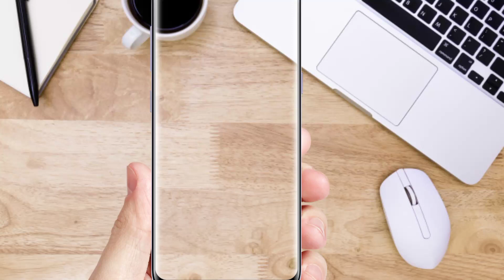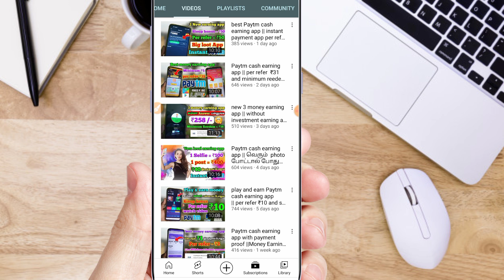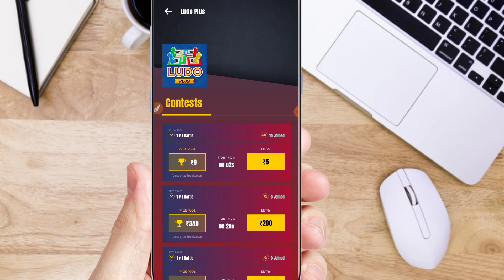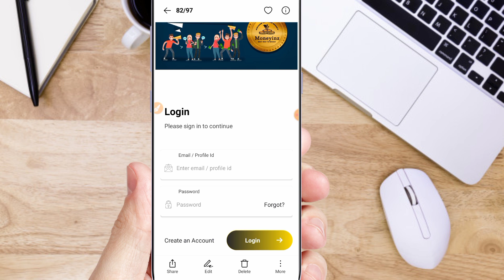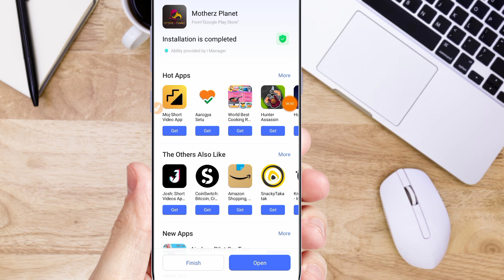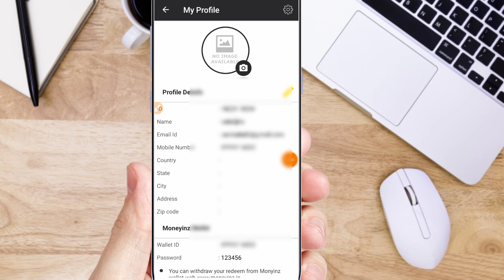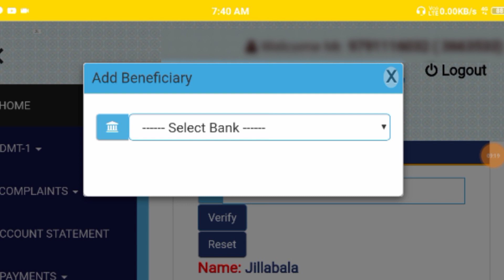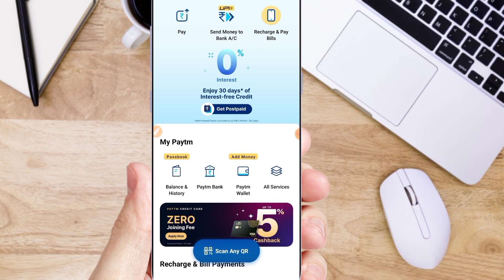play games and earn Paytm cash app||per refer ₹8 and sinup bonus ₹10||instant Paytm cash earning app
1st App  link

Refer code ▶▶ UU86Z6UI1O tap to copy in telegram channel click the below link to direct telegram 👇

2nd App link

Refer code ▶▶INZ2118030  tap to copy in telegram channel click the below link to direct telegram 👇

                                   (or)